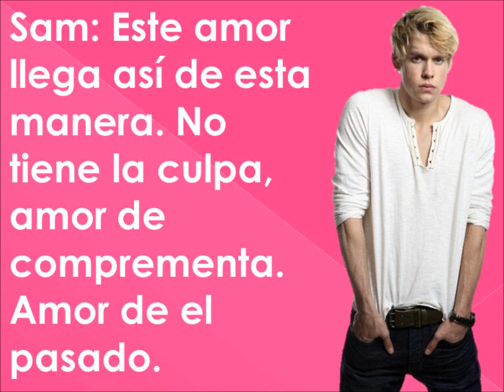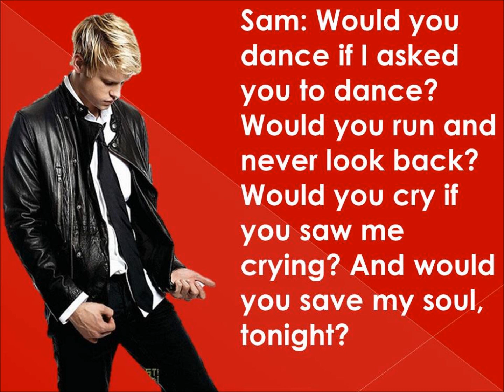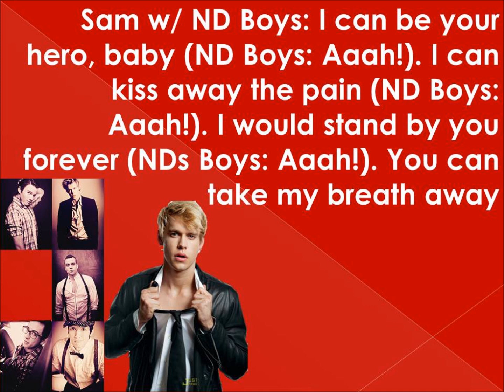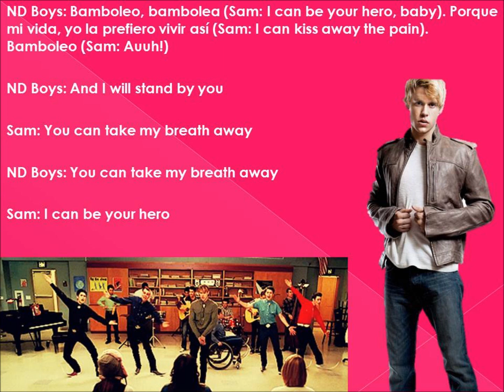Bamboleo & Hero Glee Lyrics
Originally By: Gipsy Kings & Enrique Iglesias
Performed By: Sam Evans w/ ND Boys